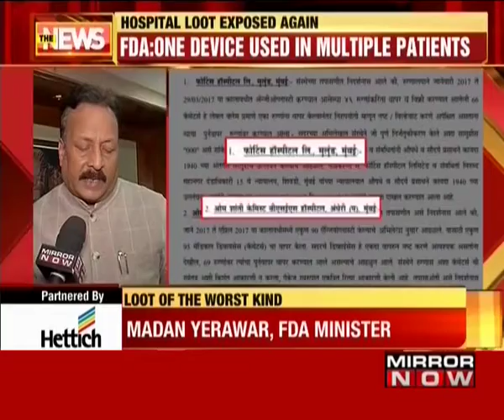महाराष्ट्र: अस्पतालों में धोखाधड़ी, एक बार इस्तेमाल होने वाले उपकरणों को कई मरीजों में लगाया गया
महाराष्ट्र के कुछ अस्पतालों में मरीजों के साथ धोखाधड़ी के मामले में उनके खिलाफ केस दर्ज किया गया है। जांच में पाया गया कि एक बार इस्तेमाल होने वाले उपकरणों को कई मरीजों में लगाया गया।